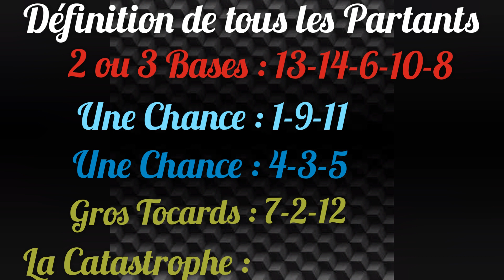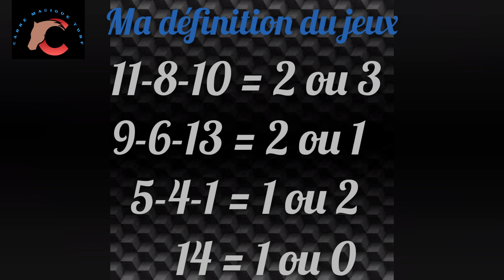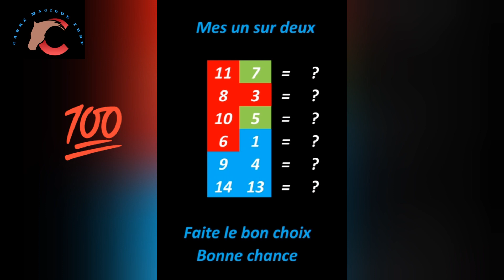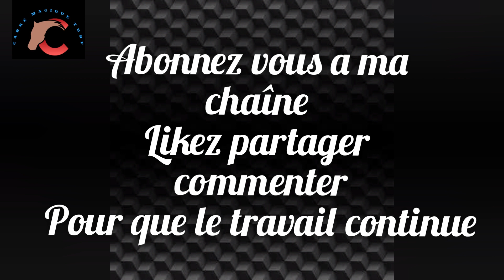CARRE MAGIQUE TURF - 05 JUILLET A VICHY - R1/C4 - 2950 m